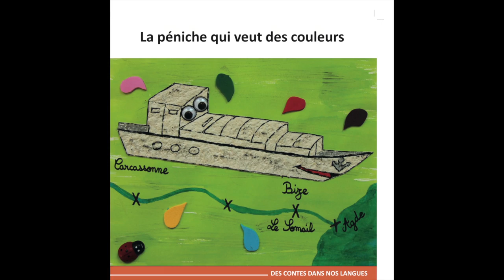La péniche qui veut des couleurs - Allemand